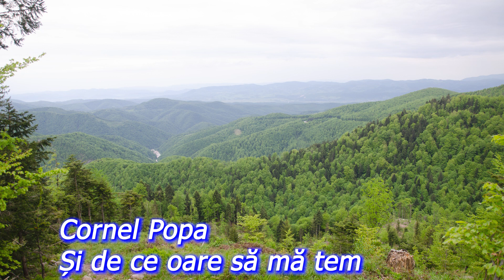Cornel Popa „Și de ce oare să mă tem„